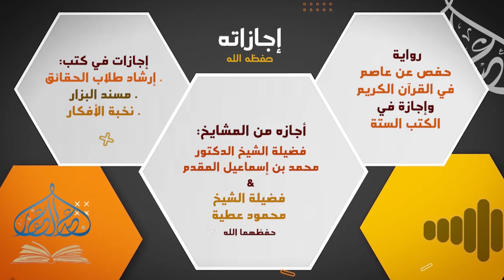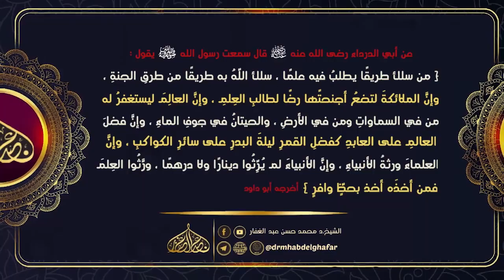ميزان الإعتدال 14 1 2024